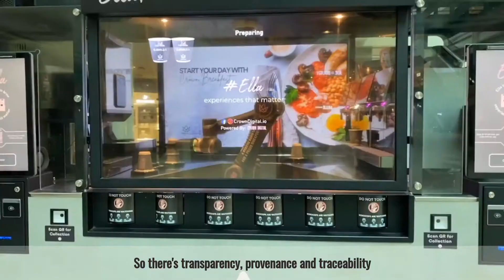OTSAWSPEAKS Keith Tan Crown Digital IO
OTSAWSPEAKS with CEO & founder of Crown digital IO . Creating Ella, Singapore's first robotic barista serving sustainable, artisan coffee, Keith’s core belief "Experiences that matter" welds together F&B, robotics and the hot topic of digitalisation.